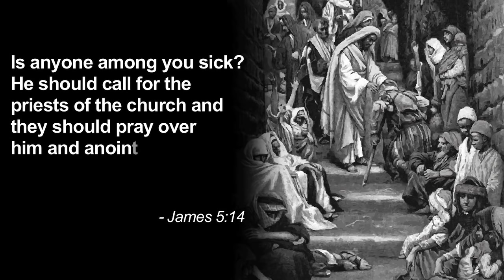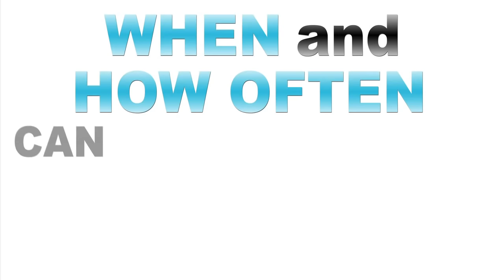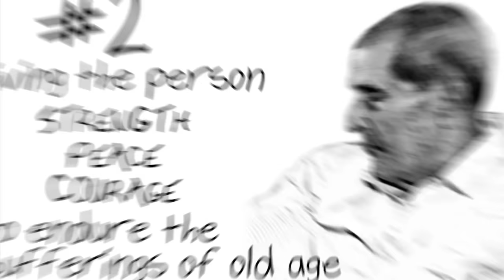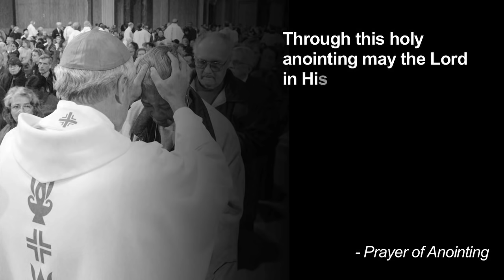Sacraments 101: Anointing of the Sick (who it's for)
BustedHalo.com's fantastic introduction to the Sacraments series: Who can receive the Anointing of the Sick? How often? Where is it done?

These questions and more are answered in this edition of "Sacraments 101," a web video series geared for those who'd like an introduction or refresher course on these important, tangible Catholic experiences of God.

"Man from Omaha" by unreal_dm (feat. Scomber)

"Origin" by Pitx (feat. Fireproof Babies, error404)

"Something Like Egypt" by Gurdonark (feat. Debbizo)

"The Day I Went Insane" by Scomber (feat. The 3am Association)

"A Christmas Card" by radiotimes (feat. Lots and lots)